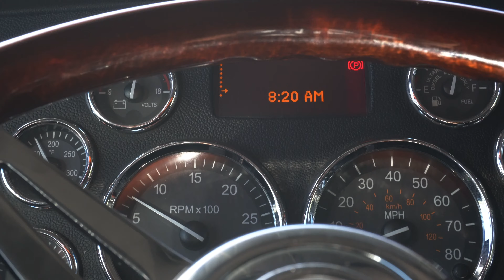Idaho trucking 🥔#1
What’s up YouTube started today at independence Ca and heading to Caldwell id full load of banana 🍌 and from now on the blogs will go from 1 to whenever the journey takes us in realty I should of down it at first but oh well stay safe I’m out ✌️